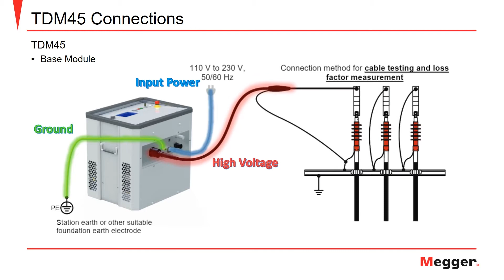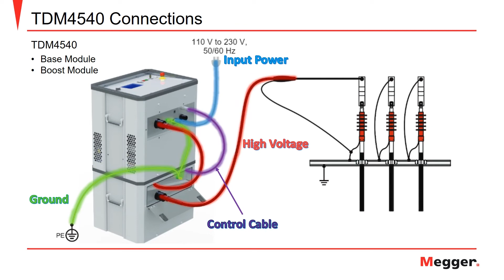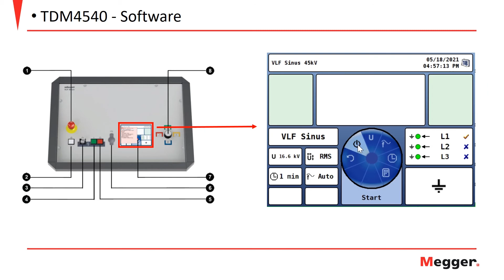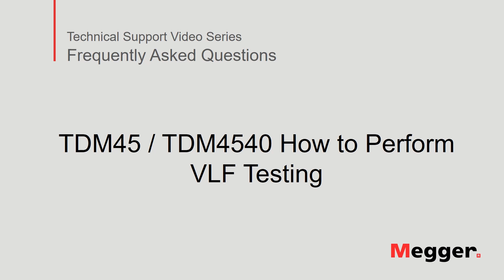How to Perform a VLF Withstand Test with the TDM45/TDM4540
The VLF withstand test is one of three main tests as part of cable testing and diagnostics. The TDM is capable of performing cable testing and diagnostics. This includes tests such as VLF, Tan Delta, and Partial Discharge. In this video we will cover how to perform a VLF test using the TDM45 and TDM4540.